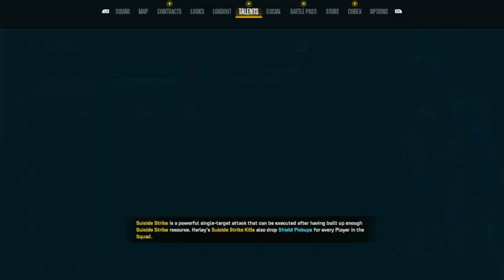Suicide Squad: KTJL Playthrough Part 8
And Also we do have a discord with a wide variety of gamers in there.